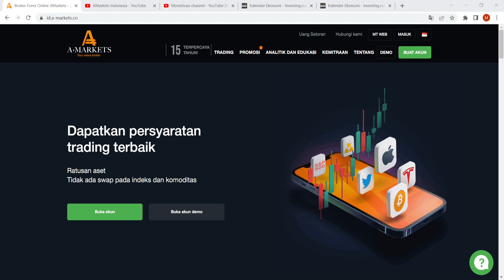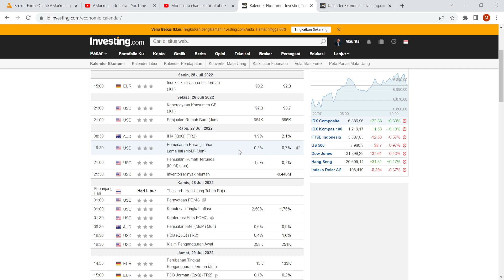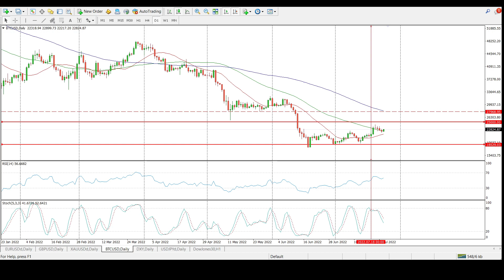Ulasan Akhir Mingguan Trading 18 - 22 Juli 2022 | AMarkets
Analisis Mingguan dari AMarkets. Berita ekonomi, Analisa pasar, Ide trading dan semua yang Anda butuhkan untuk meraih kesuksesan di pasar keuangan. Edisi ini kita membahasa Kejadian yang terjadi di dunia trading dari tanggal 11 - 15 Juli 2022 serta prediksi mingguan yang akan terjadi dalam minggu 25 - 28 Juli 2022